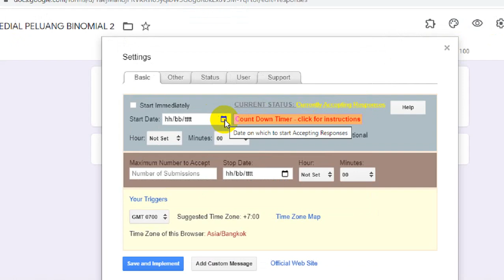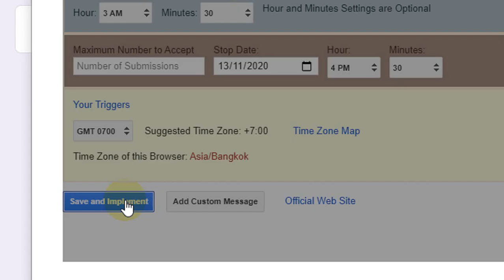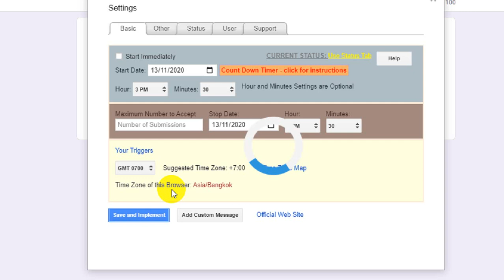MENGATUR WAKTU MENGERJAKAN SOAL DI GOOGLE FORM